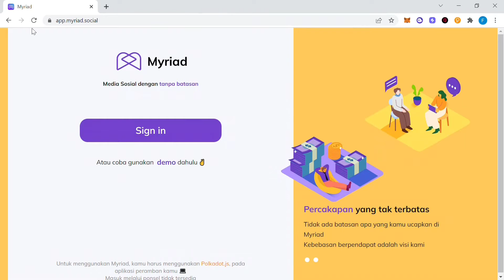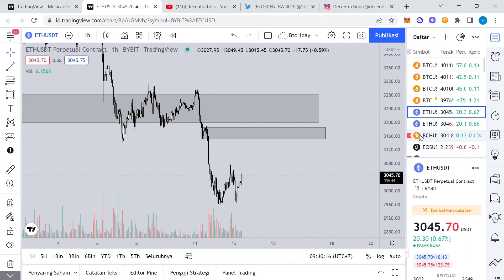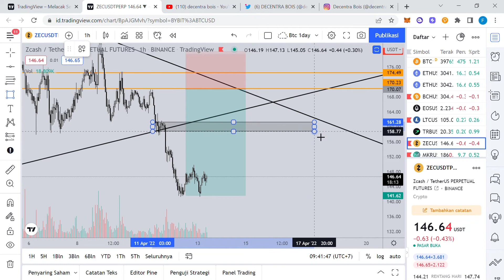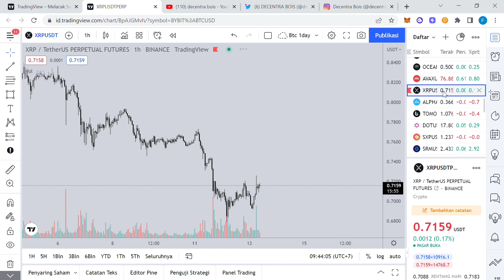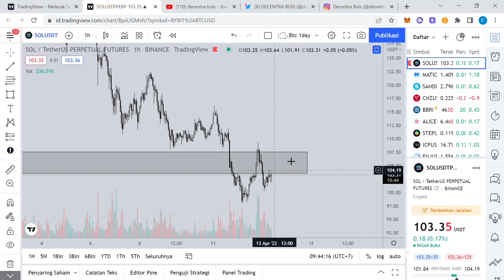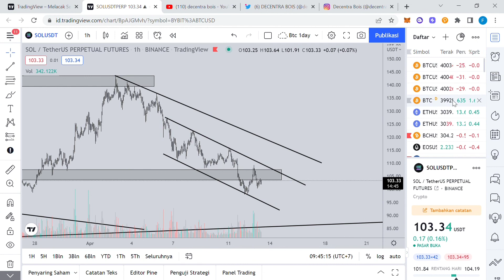Analisa Market Bitcoin, dan Altcoin 13 April 2022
Dibuat Jam 8 Pagi

Daily teknikal analisis crypto
Breakdown chart BTCUSD, SOLUSD, ,LINKUSD, ETHUSD, COMPUSD, SOLUSD, ZCHUSD, AAVEUSD, MAKERUSD, & NEARUSD, buyback area, dan daily trade setup

Host: Fadli Putra